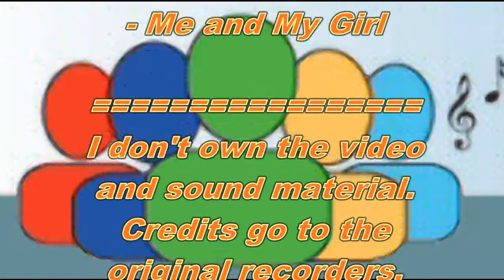De Jonge Stem (Velsen - NL) - "Oklahoma!" - 07. 't Is een schande.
The performance of " 't Is een schande", performed by dutch Youth Musical Association "De Jonge Stem".